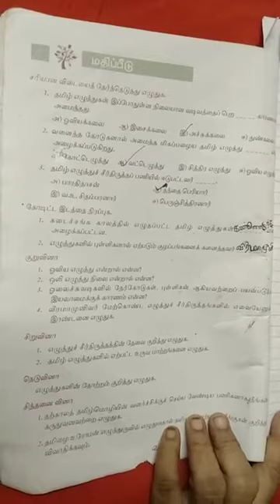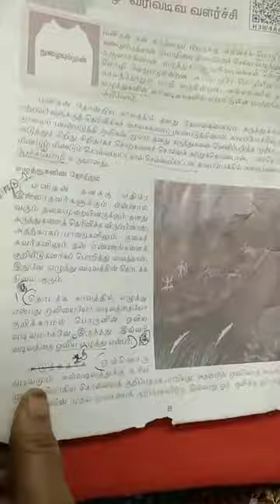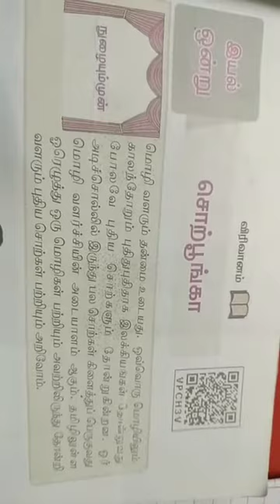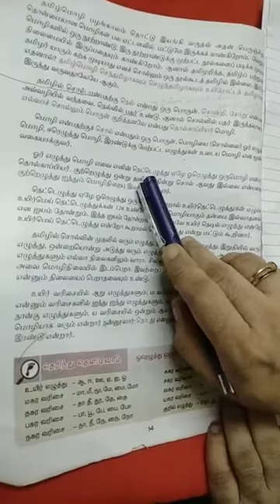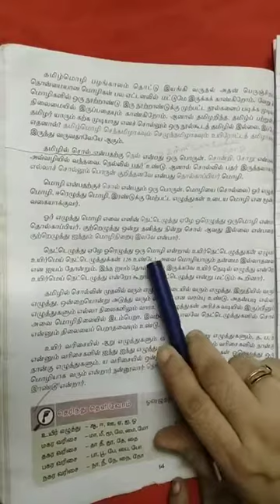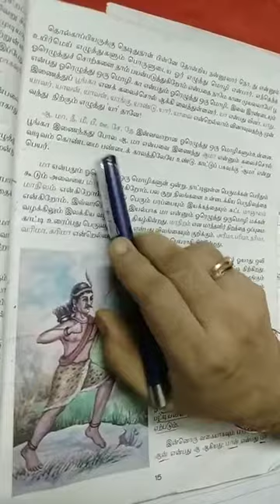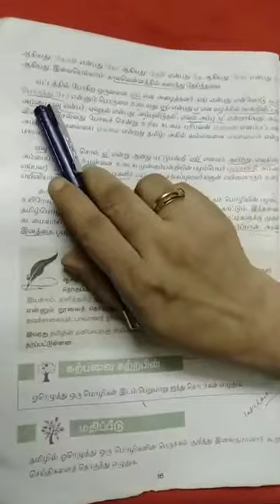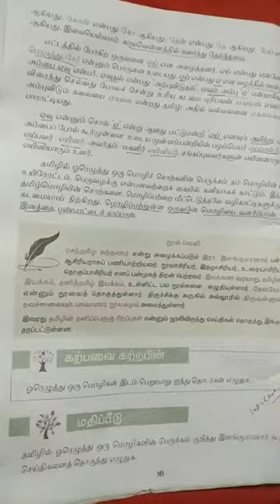எட்டாம் வகுப்பு இயல் 1 விரிவானம் சொற்பூங்கா